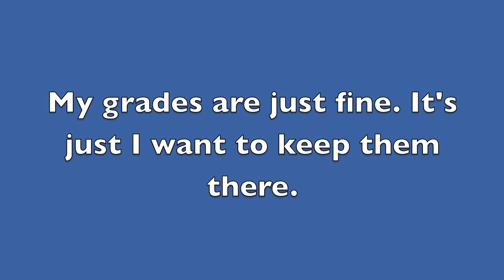FizzyCrown8593 Weekly Review #28: I Met BurtGasm!